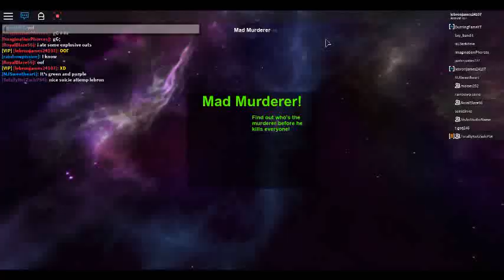500 Subscriber Special!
This is the 500 subscriber special u guys have been waiting for. This includes some fans that joined the game shout out to all of them! Hope u guys enjoy this video and thank u guys so much for 500 subs and all the support recently! Peace! :D